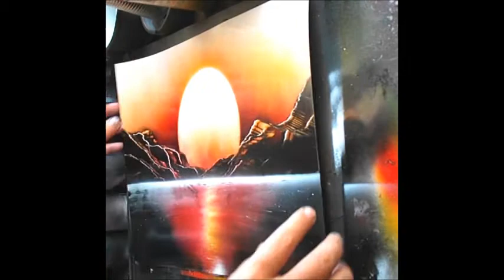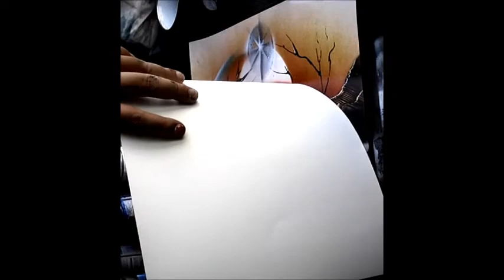Spray Paint Art in JAPAN 夕日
Time elapsed video of me painting.

  英語がわかんない｡･ﾟ･(ﾉ∀`)･ﾟ･｡
　どうしようw